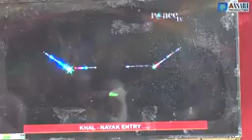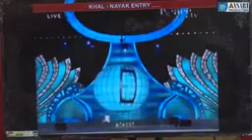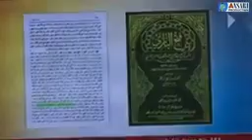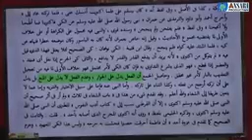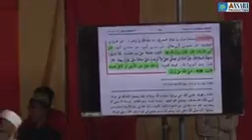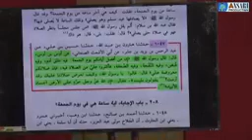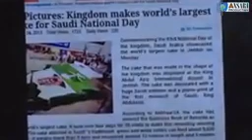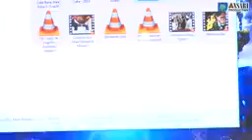Faruk khan razvi nagpur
Farooq Khan Razvi Nagpur